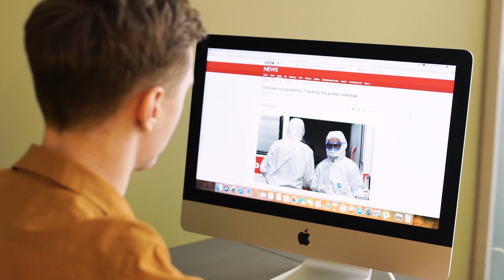Monsoon Updates LIVE News: आज कहां-कहां बारिश का कहर? Flood In India | Rain In up | Weather